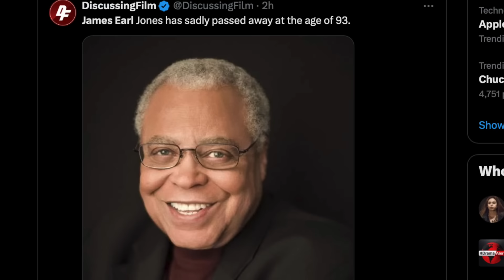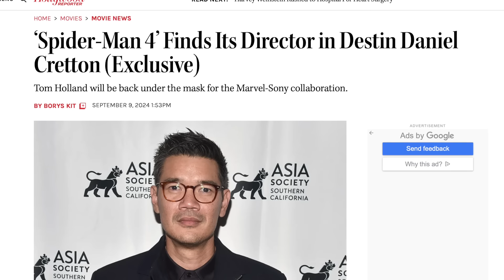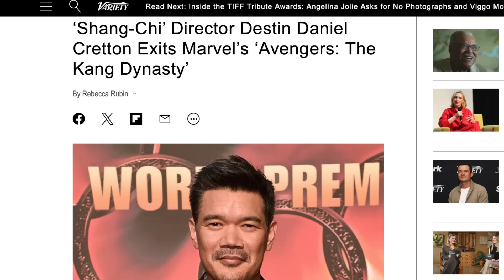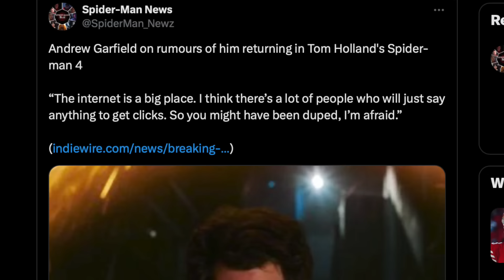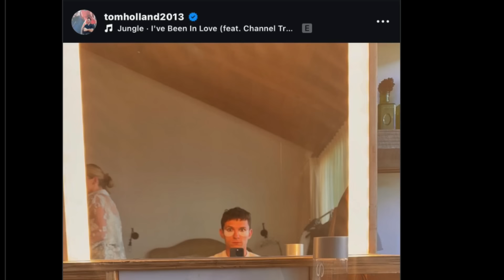Spider-Man 4 Director Announced FINALLY!!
Spider-Man 4 Director Announced . Tom Holland spider-man is gearing up to continue his story after Spider Man No Way Home. I breakdown the latest details along with the my reaction theories and speculation.

SOCIAL MEDIA